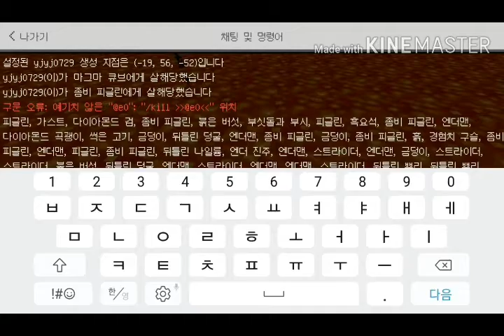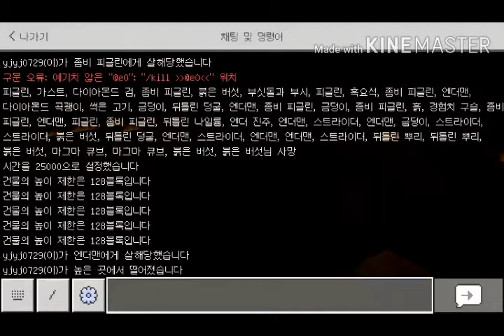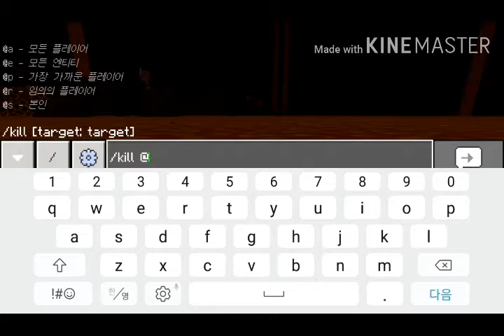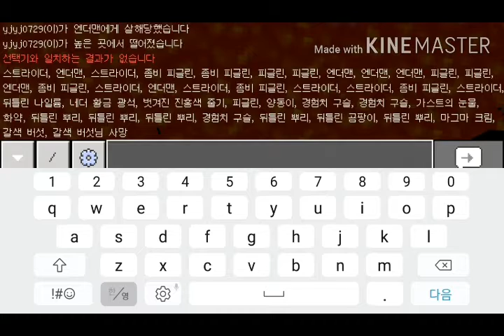마크 네더탐방 2탄!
편집:심심해
1탄 보러가기!